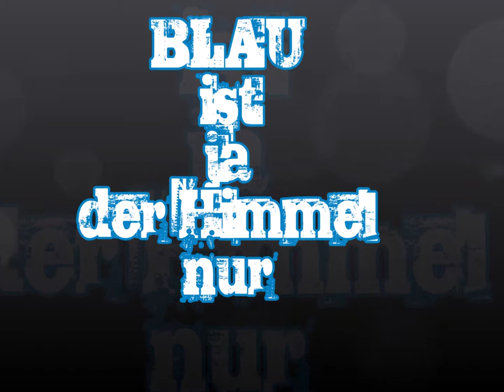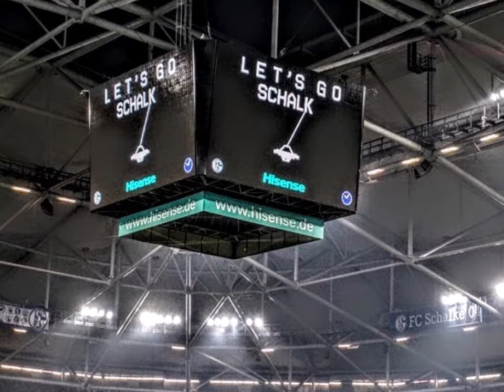Wir sind Schalker - Die GEilsten Fans der Erde